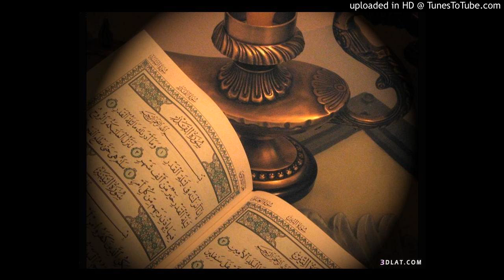سورة القيامة بصوت الشيخ عايض الربيعي حفظه الله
اضغط اشتراك للقناة واعجاب للمقطع وشاركنا الخير دار الحديث بمفرق حبيش طلاب الشيخ البرعي اليمن حبيش مفرق حبيش إب اللواء الأخضر السحول الدوسري القرآن الكريم تلاوات القرآن الكريم القريطي محمد حسين عامر عايض الربيعي